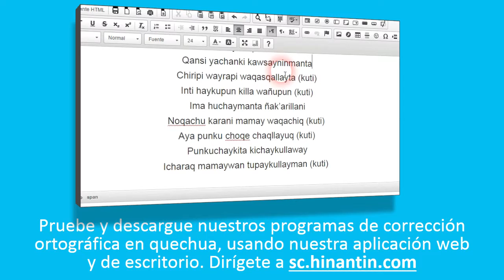Como pronunciar runa kay ‘humanidad, compasión, sensibilidad’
Grupo de Investigación Hinantin: La entrada ‘runa kay’ es parte de la base para el desarrollo de un diccionario hablado disponible gratuitamente para el idioma quechua.